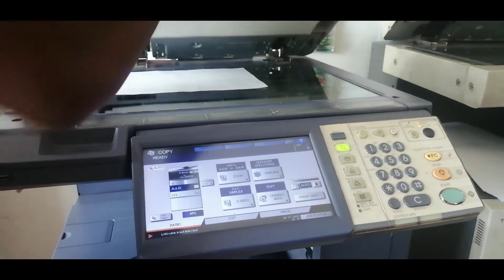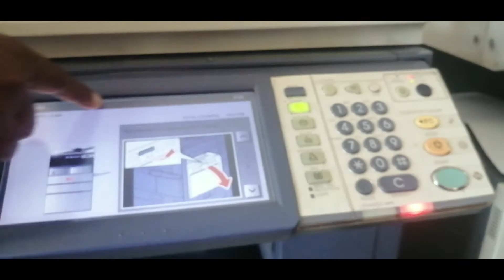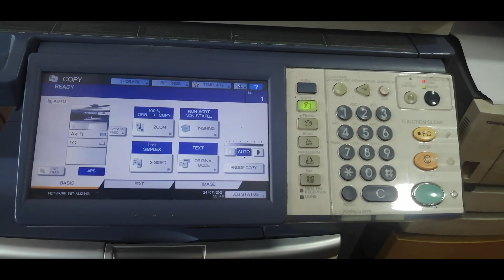How to SET UP drive units TOSHIBA e-STUDIO 256,255,257,305,306,307,355,356,357, cracklogic,solutions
CRACK LOGIC
How to e-studio 306 toner problem, Toshiba e studio Toner is low 256,306,356,406,456 100% Problem Solve
how to remove toner low Toshiba | e-studio 306 | Easy View Toshiba e-STUDIO 2309a toner Open Toner is low in Toshiba Photocopier 🔧bangle tutorial Toshiba estudio306 toner error